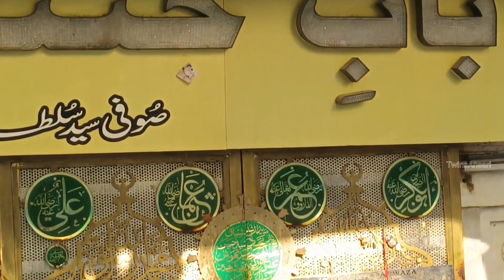Ajmer sharif Dargah Mai khawaja Garib Nawaz ke piro murshid khwaja usman harooni ka Urs 2023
Ajmer sharif dargah mai khwaja garib nawaz ke poro murshid lhwaja usman Harooni ka Urs 2023

Hazrat khwaja  Usman harooi Ke Urs ki  jankari

 Khwaja Garib Nawaz ki Dargah Live

1 Twins Ansari ki new video
2 Twins Ansari ki video
3 Twins Ansari vlog
4 Twins Ansari videos
5 Twins Ansari new videos
6 Twins Ansari ki Vlogs
7 Urs Mubarak 2022
8 Dargah Sharif Ziyarat
9 Dargah Khwaja Garib Nawaz
10 dargah Ajmer
11 Dargah sharif in india
12 Dargah sharif ki ziyarat
13 Dargah sharif ki video
14 Dargah sharif live
15 Dargah Sharif new video
16 Dargah Sharif Urs Mubarak
17 Dargah Sharif Urs Mubarak 2023
18 Dargah Sharif Vlogs
19 Dargah Sharif new Vlogs
20 Urs Mubarak Dargah Sharif
21 TwinsAnsari first viloge
22 My first vlog
23 Twins Ansari Ziyarat videos
24 Dargah Blog
Dargah New Blog
Ajmer Urs 2023
Ajmer Sharif live ziyarat
Ajmer dargah live
Ajmer chatti ki dua
Chatti sharif Ajmer

Ajmer Urs date 2023

Islamic video
Ajmer Dargah Ziyarat
Chatti Shrarif Ajmer